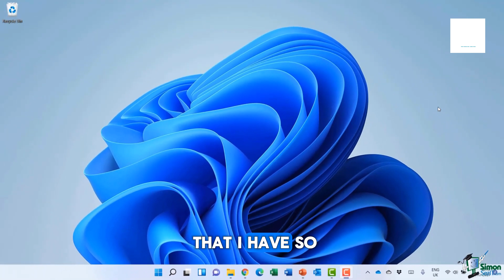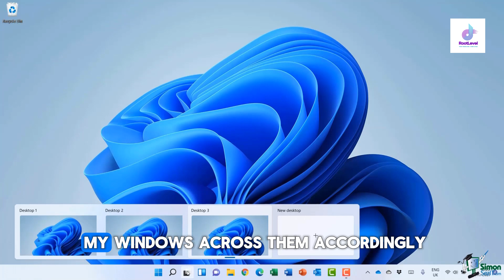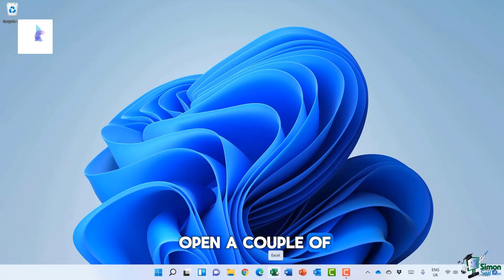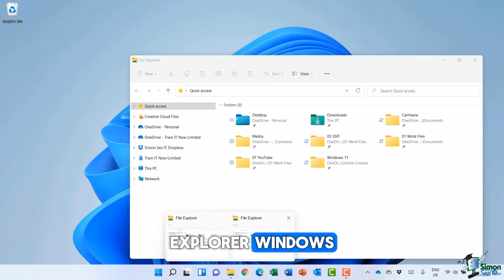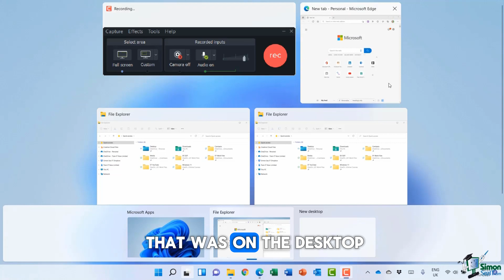How to Use the Windows 11 Multiple Desktop Feature | Step By Stop Guide | 2024 | Root Level?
Welcome to our comprehensive guide on setting up virtual desktops on Windows 11! In this video, we'll walk you through the steps to harness the power of virtual desktops, a fantastic feature designed to boost your productivity and organization.

🖥️ What are Virtual Desktops?
Virtual desktops allow you to create multiple customized desktop environments on your Windows 11 system, each with its own set of open apps and files. This feature is a game-changer for multitasking, helping you keep work, personal, and entertainment spaces neatly separated.

🚀 Key Benefits:

Efficient Multitasking: Switch seamlessly between different tasks and projects without clutter.
Organized Workspaces: Tailor each virtual desktop for specific activities, keeping your workflow streamlined.
Enhanced Focus: Minimize distractions by allocating specific desktops for work, leisure, or creative pursuits.
🔧 Step-by-Step Tutorial:
Our step-by-step tutorial will guide you through the process of setting up virtual desktops on Windows 11. Learn how to create, customize, and navigate between virtual desktops effortlessly. We'll also share tips on managing applications and shortcuts for a seamless experience.

🕐 Timestamps:

0:00 - Introduction
0:15 - The Desktop features
0:59 - Adding more Desktops
1:22 - Renaming Desktops
2:03 - Opening Documents
2:26 - Organizing Desktops
3:21 - Navigating Between Desktops
4:01 - Removing Desktops

Whether you're a professional seeking an organized workspace or a student juggling multiple assignments, virtual desktops on Windows 11 are your secret weapon. Join us on this journey to optimize your digital workspace and supercharge your productivity!

Let's make your Windows 11 experience even more efficient together! 💻✨